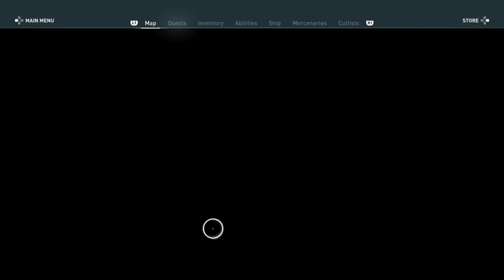Belly Flop | Assassins Creed Odyssey | Ainigmata Ostraka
Achaia - At Scavenger's Coast, North of Pellene, young people gather to dive through a hole in cliff.  Find me at bottom... if you dare to take the leap.